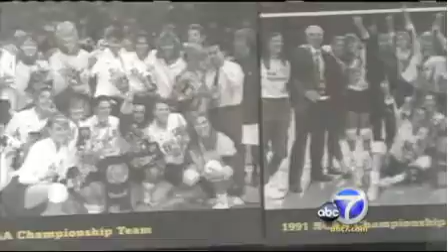Andy Banakowski Retires UCLA ~ KABC TV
Banlin President, Uncle Jimmy, had this to say about Andy’s retirement, “I was glad to hear [about] it. Now Andy can concentrate on his main goal in life... to be the best Banlin Janitor he can be.”